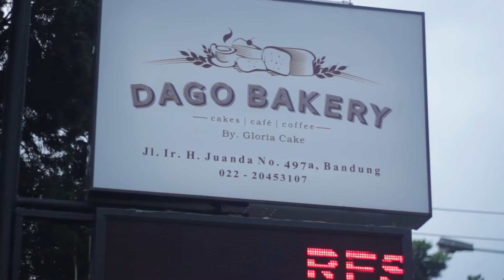Dago Bakery : Bakery, Coffee, and Meals, You Can Find All Here! (BDG)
Siapa yang tidak akrab dengan daerah yang bisa dipastikan menjadi salah satu surga kuliner di Bandung ini? Dago memang selalu menawarkan beragam kuliner yang membuat penasaran. Nah, Agustus kemarin, Dago Bakery yang berlokasi di Jalan Ir. H. Djuanda No. 497A ini baru saja grand opening, and offering us some elegant yet astonishing culinary experience. Bakery, cafe, and resto, Foodee bisa menikmati pengalaman kuliner yang super lengkap jika berkunjung kemari. And of course, the signature one is the bakery that you must try! info lebih lanjut click link dibawah ini :